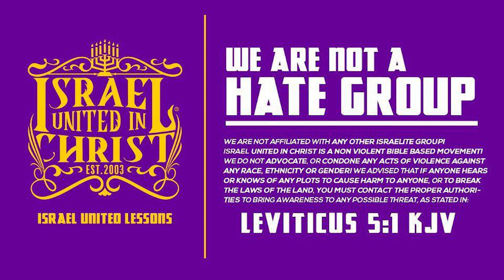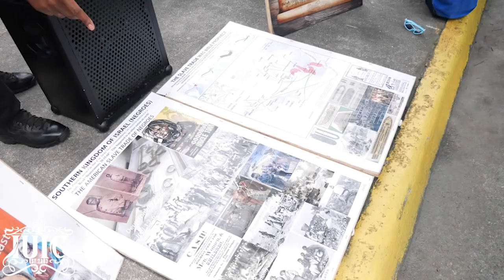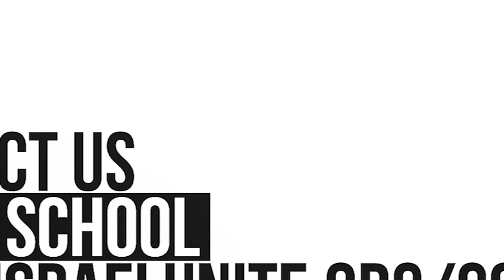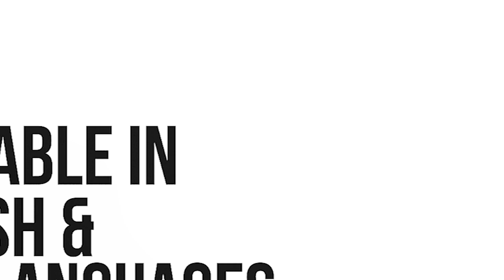IUIC: You're Not A Hoe, Stop Dressing Like One!!!!